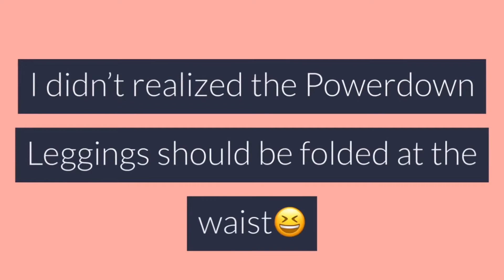Try On Haul Gymshark Summer Sale 2020 ! + A Very Frustrating Experience!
Hey you guys! Hope everyone is okay! Just sharing my experience about  the Gymshark sale event .  This is the Firstime it happened to me ,  so that’s why I made a review , the delay of my order was very frustrating.

So if you guys had similar experience you can share in the comment section.